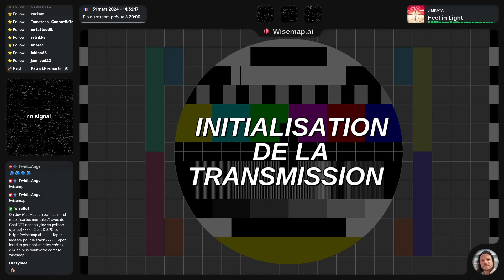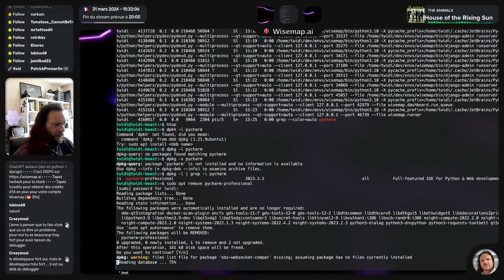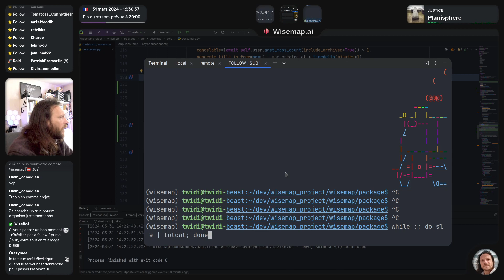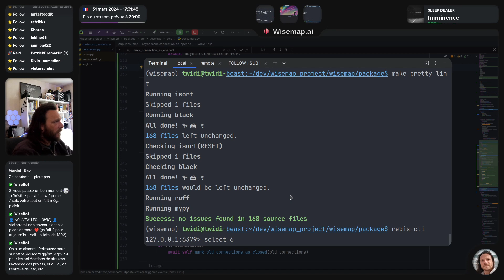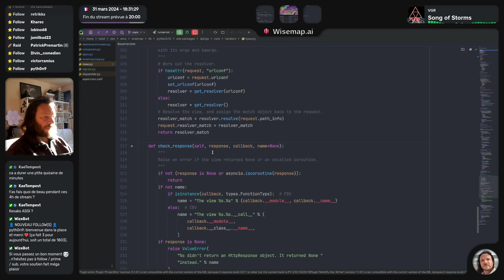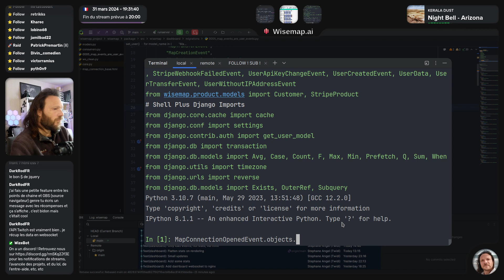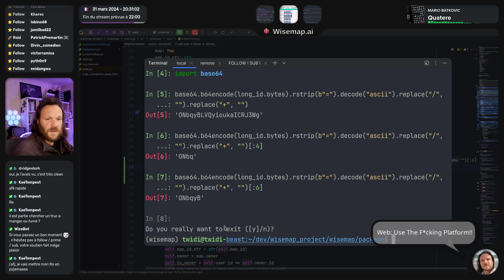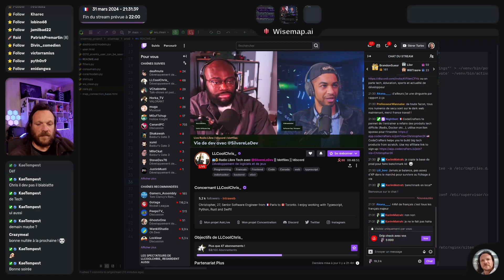[2024-03-31] Wisemap: fialisation du dashboard